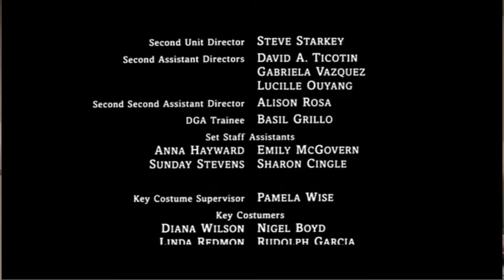William burns down the world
cooking with death and meth